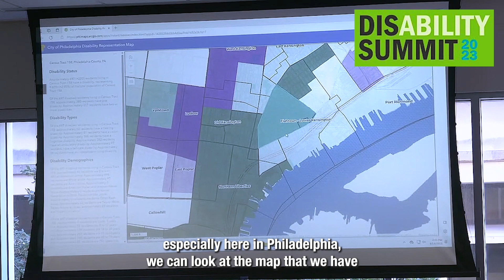Hohenstein Hosts Disability Summit 2023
Pa. state Rep. Joe Hohenstein hosted Disability Summit 2023 at Temple University, bringing legislators and advocates together with the disabled community for a day of discussions and information focused on empowerment and inclusion.

More at RepHohenstein.com